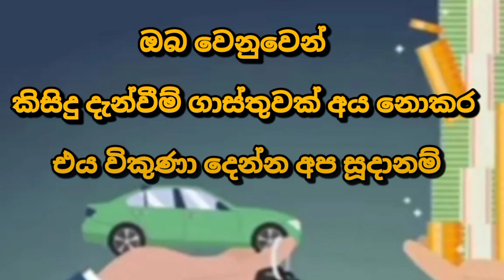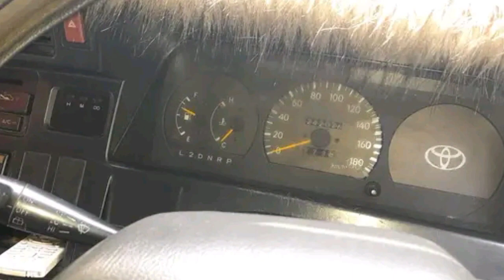Van for sale | low price van | ikman.lk vehicle